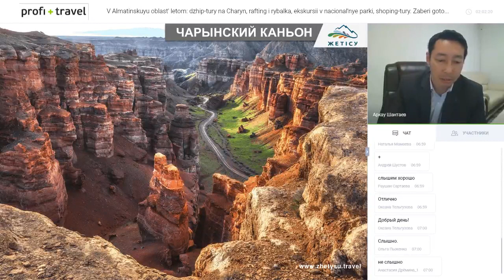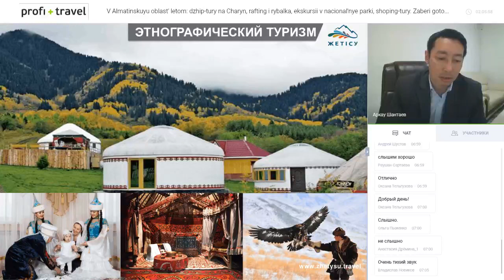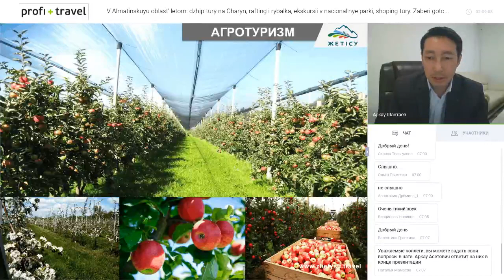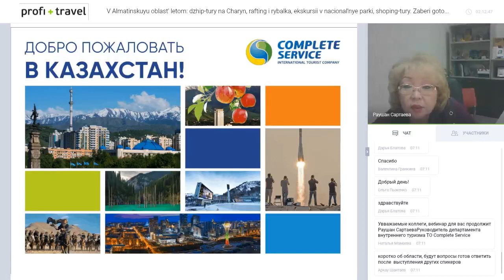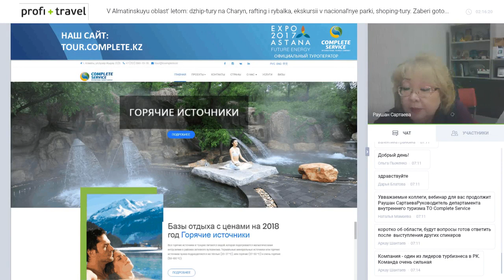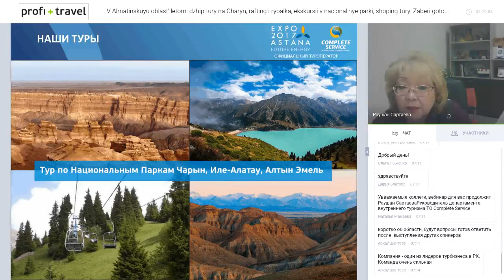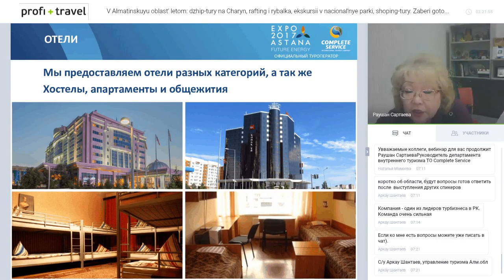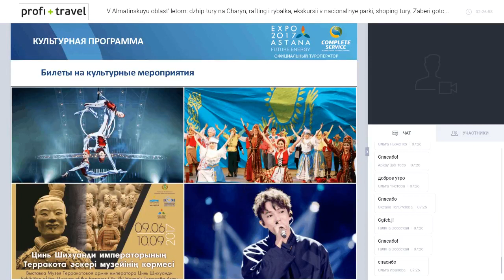В Алматинскую область летом: джип-туры на Чарын, рафтинг и рыбалка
В Алматинскую область летом: джип-туры на Чарын, рафтинг и рыбалка, экскурсии в национальные парки, шопинг-туры. Забери готовые пакеты для семей и не только!